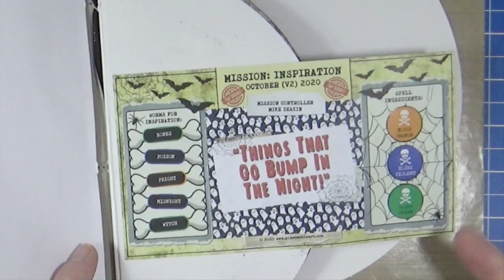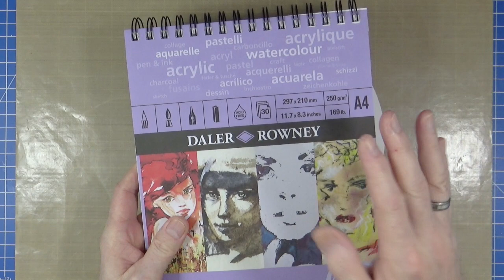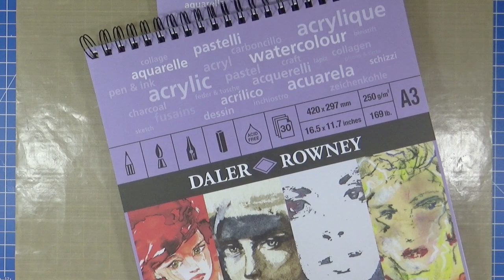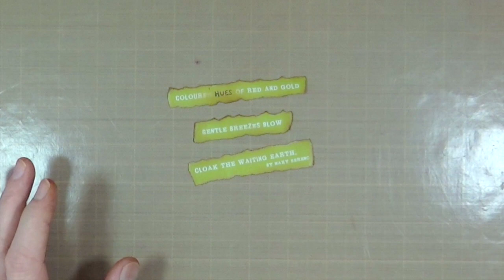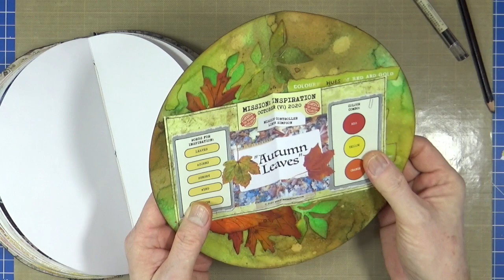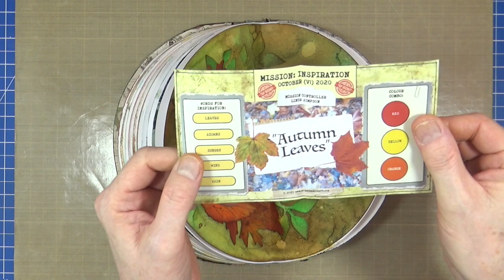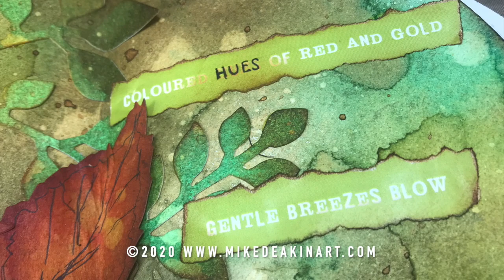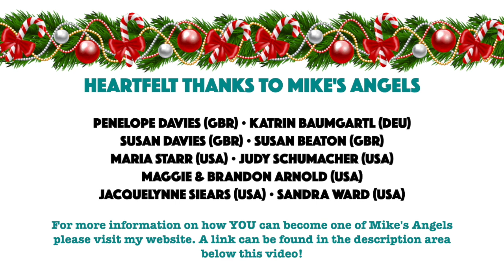The Missing October (V#1) Mission: Inspiration Art Journal Page.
After reviewing my Mission: Inspiration art journal for 2020 I discovered that I hadn't created a page for October's Version 1 - Autumn Leaves. So here I am making up for my forgetfulness before I film a flip through of my Mission: Inspiration journals for the year!